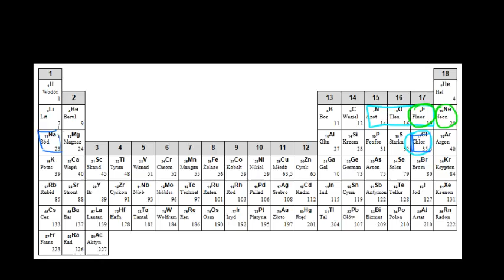Sieci kowalencyjne, kryształy metaliczne i kryształy jonowe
Opowiada Katarzyna Kowalczyk z Centrum Fizyki Teoretycznej PAN
CC:NC-BY-SA